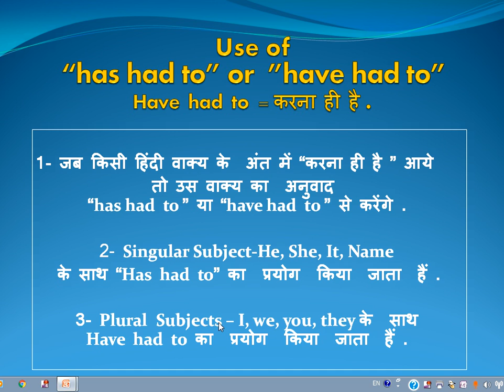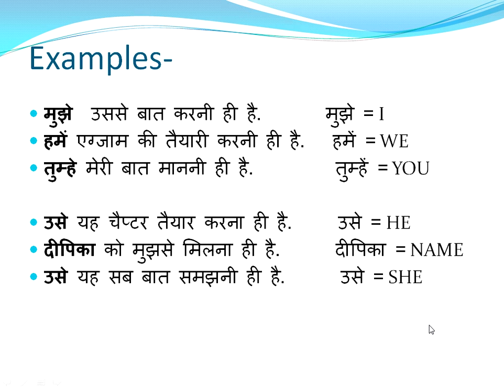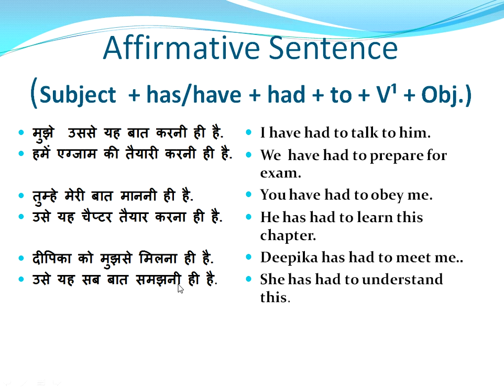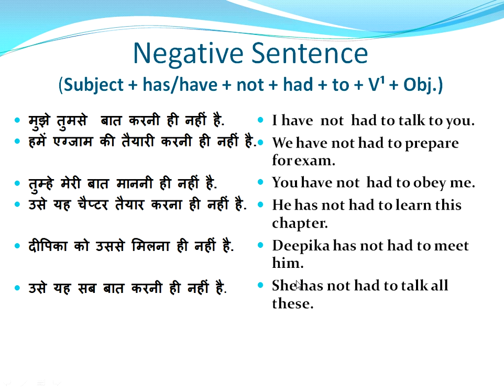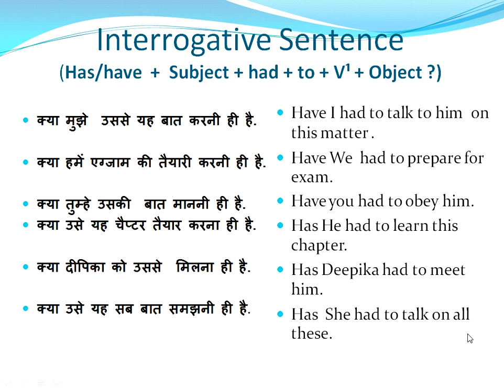HAS HAD TO & HAVE HAD TO l English Grammar.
Have  had  to  = करना  ही  है .
1- जब किसी हिंदी वाक्य के  अंत में “करना ही है ” आये
तो उस वाक्य का  अनुवाद “has had  to ”  या “have had  to ” से करेंगे .

2- Singular Subject-He, She, It, Name
 के साथ “Has  had  to”  का  प्रयोग  किया  जाता  हैं .

3- Plural Subjects – I, we, you, they के  साथ Have  had  to  का  प्रयोग  किया  जाता  हैं .

This video is very useful for the students who want to learn English Translation.